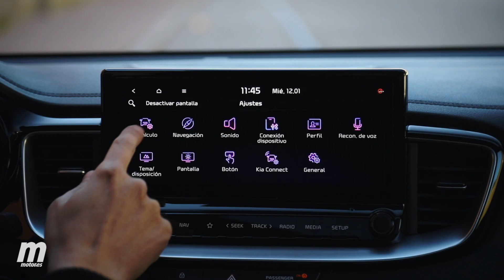✅¡MUCHAS MEJORAS!✅ KIA CEED 2022 | Prueba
Javier Gómara nos enseña el KIA Ceed 2022 al detalle. Se trata de un restyling del modelo, pero lo cierto es que la marca coreana ha apostado fuerte por esta renovación y en el KIA Ceed 2022 hay una importante cantidad de novedades. Así que en esta prueba las vemos todas ellas, y valoramos cómo se posiciona el modelo frente a sus competidores más fuertes.